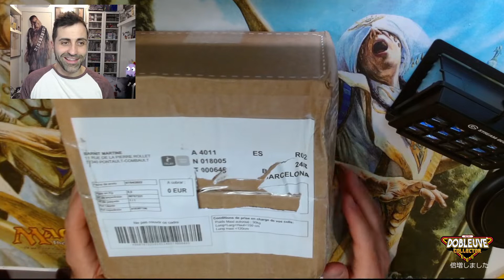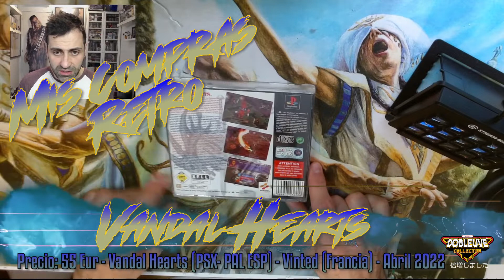¡NO SOLO SQUARE SABE HACE ROL! VANDAL HEARTS - 3x20 Mis Compras Retro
Vinted esta siendo mi ruina, aunque la alegría de conseguir este JUEGAZO que llevaba tiempo persiguiendo no tiene precio. Os cuento un juego que me robó el corazón y al cual le tengo mucho cariño desde la época.